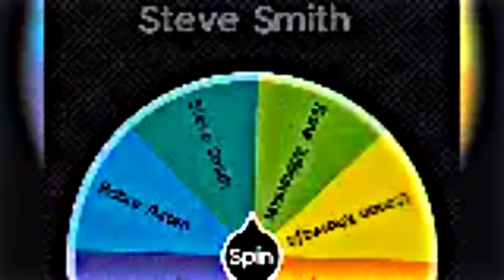CLA'S Player premier league match-2#cla